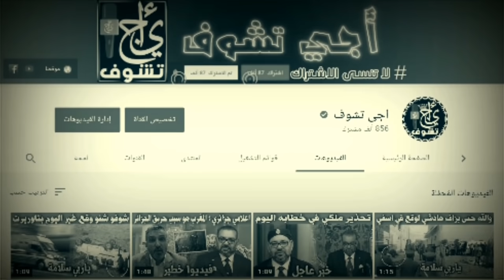نايضة .. اختباء البوليساريو بالجدار الامني لكن الجيش يرد بصرامة مخلفا خسائر فادحة